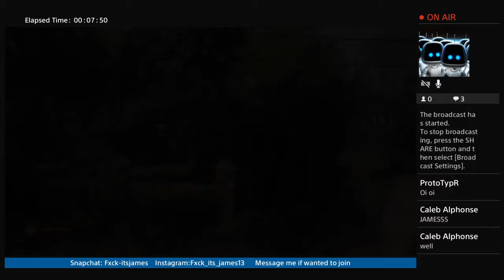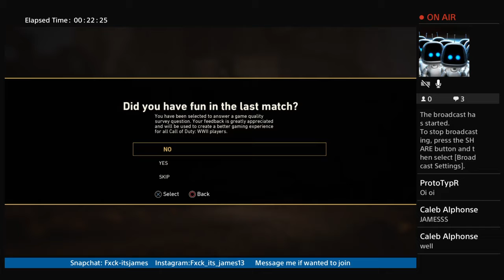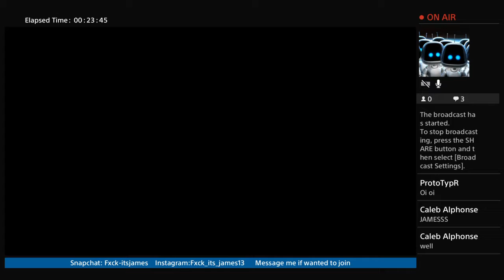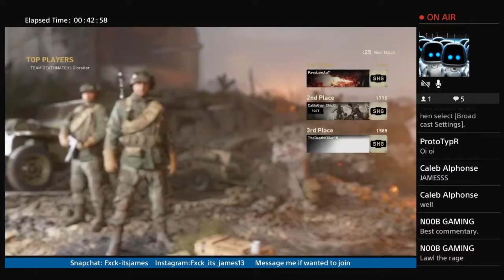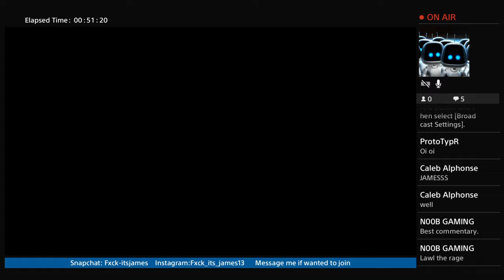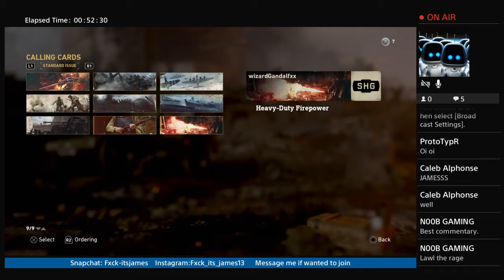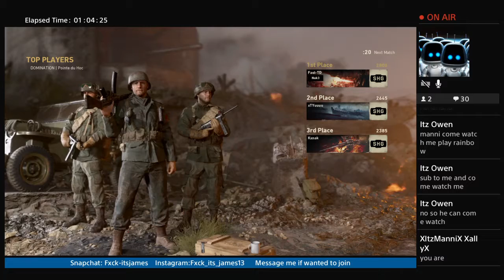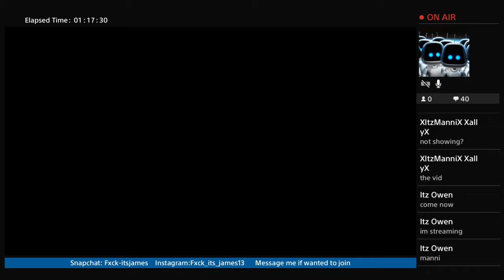Call of duty ww2 gameplay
ProtoTypR
Itz Jospin
Itz Owen
OH magestic